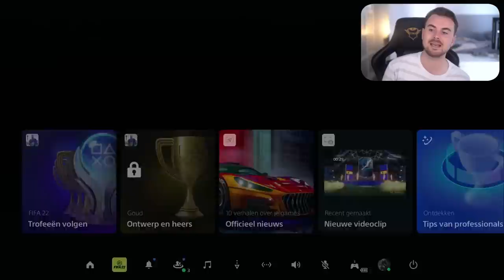MIJN ICON MOMENTS (93+) SBC en PACKLUCK?!